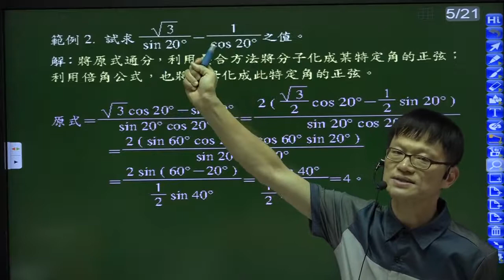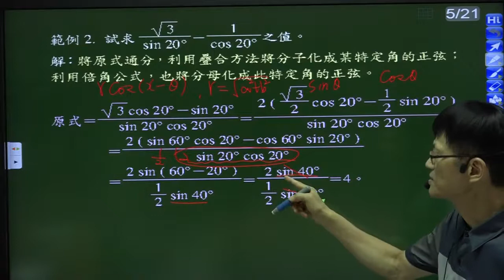B5--2-2---範例2---求sin20度分之根號3+cos20度分之1的值